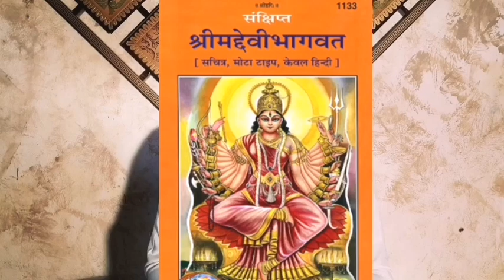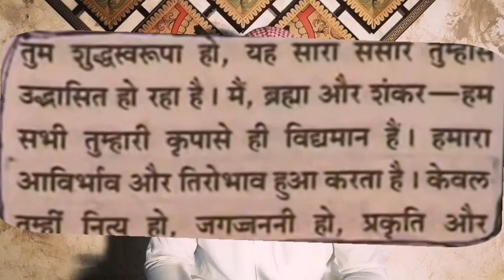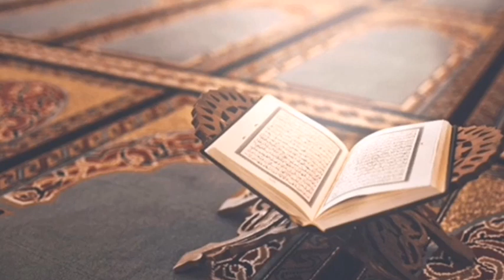Durga ma ke apni beato se shadi or Brhama ke apni bachi se shadi?????